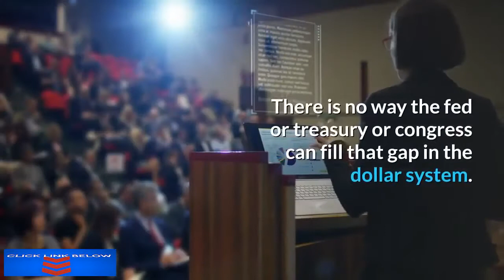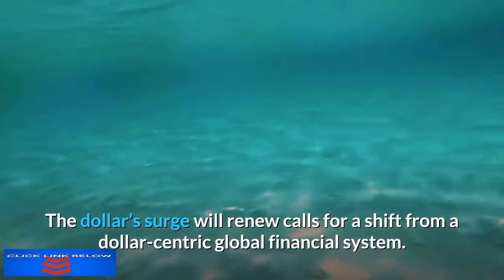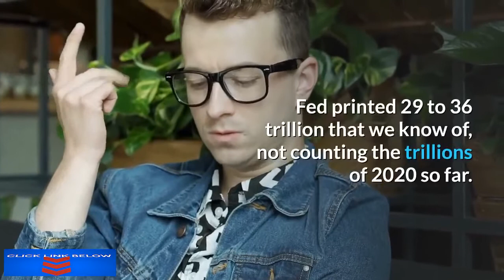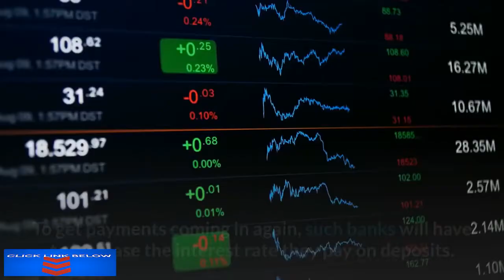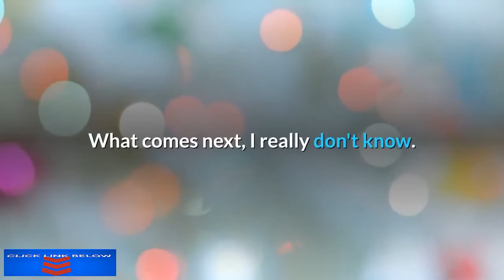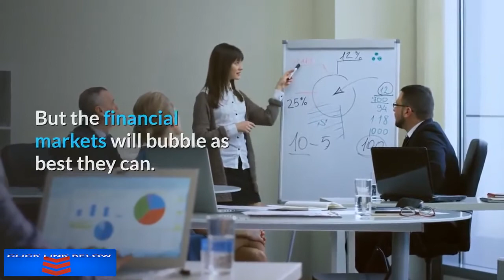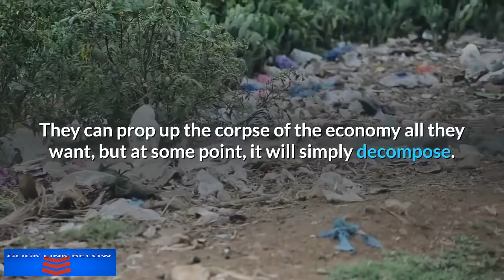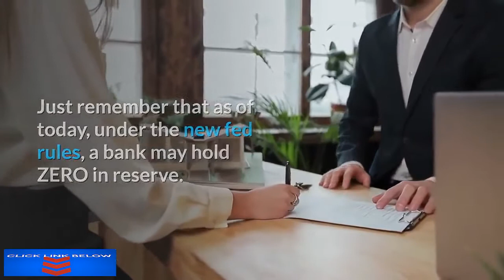👉Helicopter Money becomes Submarine Debt The Fed is Killing The Dollar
Big bazooka has been a term used to describe some central bank actions over the past two weeks.
With the Fed buying $622 billion in Treasury and MBS, a staggering 2.9% of US GDP, in just the past five days...
But an even bigger bazooka (helicopter money) is the last resort few central bankers seem willing to countenance currently.
This ongoing economic crisis will also accelerate the collapse of the dollar as the world’s leading reserve currency.
The Fed just fired the biggest bazooka ever and is buying everything in sight, and Powell is already calling for more.